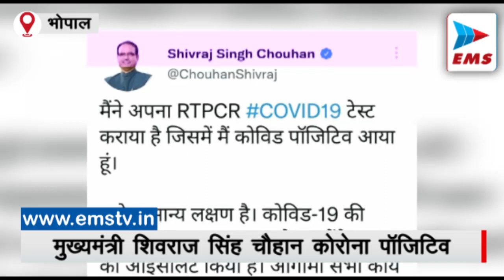BIG ब्रेकिंग - CM शिवराज फिर कोविड पॉजिटिव | EMS TV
मध्यप्रदेश के मुख्यमंत्री शिवराज सिंह चौहान कोरोना संक्रमित हो गए है उन्होंने ट्वीट कर जानकारी देते हुए कहा कि मैंने अपना RTPCR कोविड टेस्ट कराया है जिसमें मैं कोविड पॉजिटिव आया हूं ।

 शिवराज ने कहा कि मुझे सामान्य लक्षण है । कोविड 19 की गाइडलाइन का पालन करते हुए मैंने स्वयं को आइसोलेट किया है ।
आगामी सभी कार्य मैं वर्चुअली करूंगा । CM शिवराज ने कहा कि मैं

कल संत शिरोमणि रविदास जयंती के कार्यक्रम में, मैं वर्चुअली शामिल रहूंगा ।गौरतलब है कि इससे पहले भी  पहली लहार के दौरान शिवराज कोरोना संक्रमित हो चुके है।